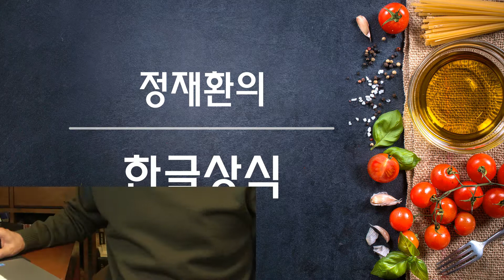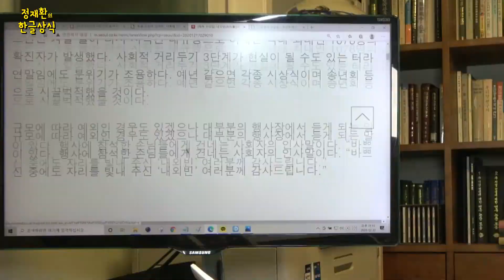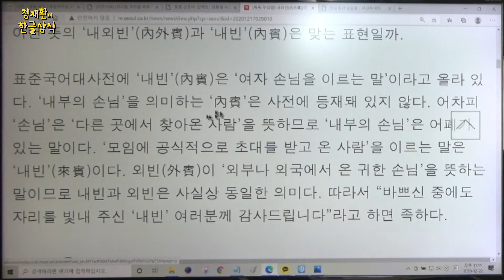정재환의 한글상식 내외빈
관련 자료

고맙습니다.